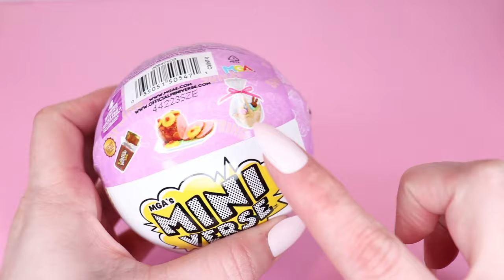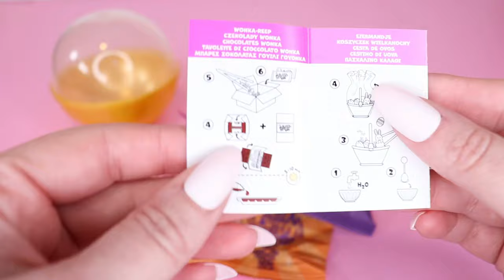MINIVERSE ULTRA RARE Willy Wonka Chocolate Bars *REMIX* Spring Series 1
🎀Welcome back to another MINIVERSE video!
⏰ timestamps
0:00 Start
0:05 Wonka Bars Unboxing
5:09 Wonka Bars
15:28 Wonka Bar Remix Cake